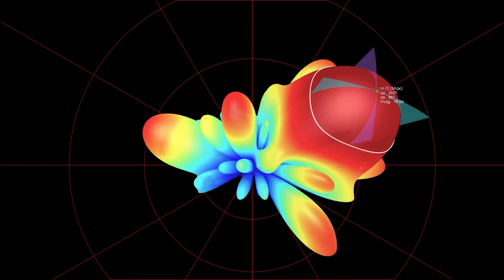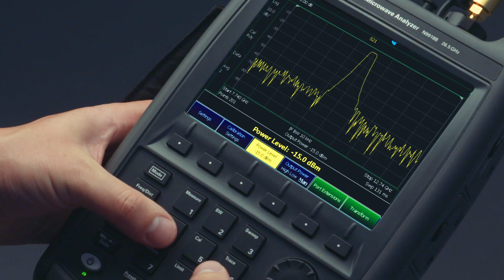Know Satellite Performance Over the Life Cycle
Design and validation tools provide greater assurance that your satellite and its subsystems work the first time, every time, for the duration of missions for aerospace defense, 5G NTN, and beyond.